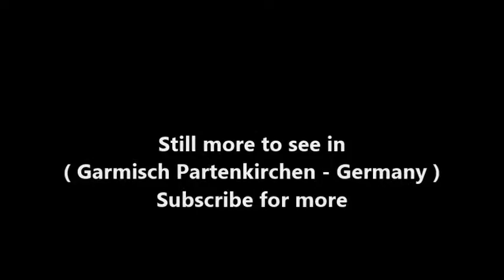Places to see in ( Garmisch Partenkirchen - Germany )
Garmisch-Partenkirchen is a German ski resort in Bavaria, formed when 2 towns united in 1935. It's a prominent destination for skiing and ice skating as well as hiking. The town lies near the Zugspitze, Germany's highest peak, with a 2,962m summit accessed by cogwheel train and cable car. Garmisch is considered the more fashionable section, while Partenkirchen's cobblestone streets retain a traditional Bavarian feel.

The double-barrelled resort of Garmisch-Partenkirchen is blessed with a fabled setting just a snowball’s throw from the Alps and is a top hang-out for outdoorsy types, skiing fans and day-trippers from Munich. To say you ‘wintered in Garmisch’ still has an aristocratic ring, and the area offers some of the best skiing in the land, including runs on Germany’s highest peak, the Zugspitze (2964m).
The towns of Garmisch and Partenkirchen were merged for the 1936 Winter Olympics and, to this day, host international skiing events. Each retains its own distinct character: Garmisch has a more 21st-century feel, while Partenkirchen has retained its old-world Alpine village vibe.

Garmisch-Partenkirchen was founded by uniting the two towns of Garmisch and Partenkirchen by a decree of Adolf Hitler to bring the 1936 Winter Olympics to Germany. The International Olympic Committee was going to pass over Germany as the host, because there were not enough hotel rooms in the host town, so Hitler forced the unification of Garmisch and Partenkirchen to create a larger town, which would be more appealing to the IOC. Currently, Garmisch-Partenkirchen is home to a large US military base.

A lot to see in Garmisch Partenkirchen such as :

Zugspitze
Linderhof Palace
Eibsee
Partnach Gorge
Ettal Abbey
Alpspitze
Partnach
AlpspiX
Wank
Kreuzeck
Staffelsee
Fern Pass
Osterfelderkopf
Garmisch Classic
Wankbahn Talstation
Schneefernerhaus
Murnauer Moos
Kramerspitz
Mieming Range
Schneeferner
Kolbensesselbahn
Freilichtmuseum Glentleiten
Pilatushaus
Notkarspitze
Höllentalklamm
Höllentalferner
Hochblassen
Hochwanner
Blombergbahn
Hoher Fricken
Maurischer Kiosk
Krottenkopf
Barmsee
Sommerrodelbahn Garmisch-Partenkirchen
Benediktbeuern Abbey
Höllentalspitzen
Allgäuer Hochalpen
Schliersee
Oberammergau Tourism / Museum
Werdenfels Museum
Graseckseilbahn
St. Anton
Garmisch Olympia Stadium
Park Linderhof
Kuhfluchtwasserfälle
Berchtesgaden National Park
Kletterwald
Schneefernerkopf
Spielbank Garmisch-Partenkirchen
Steckenberg Erlebnisberg

( Garmisch Partenkirchen - Germany ) is well know as a tourist destination because of the variety of places you can enjoy while you are visiting Garmisch Partenkirchen. Through a series of videos we will try to show you recommended places to visit in Garmisch Partenkirchen - Germany